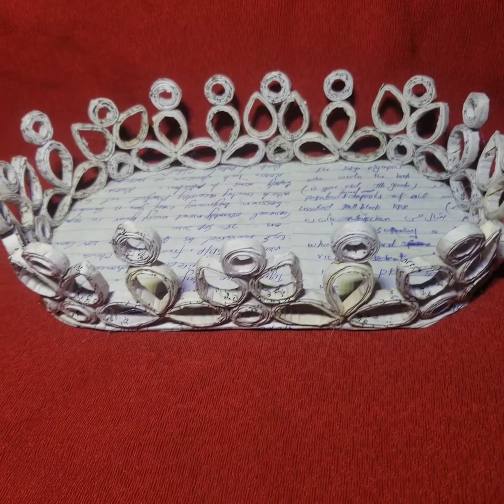simple newspapers basket|DIY newspapers craft|best out of waste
simple and newspapers basket|DIY newspapers craft|best out of waste|

asslam-o-alaikum
I made a simple basket by using newspapers this is very simple and easy to make

material used
newspapers
glue
scale
scissor
pencil
cardboard

queries solved
how to make a basket
how to make a newspapers basket
how to make a paper basket
how to make a basket with waste paper
how to make a basket at home
how to make a basket step by step
how to make a storage basket
newspapers basket
basket making
newspapers craft ideas
waste material craft ideas
DIY newspapers basket
basket making easy
handmade basket
storage basket
RB craft collection